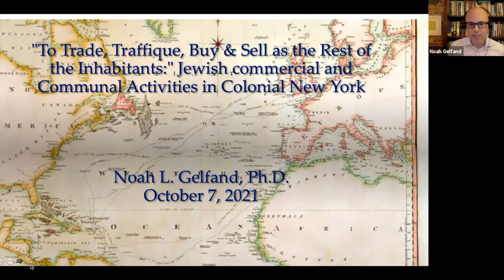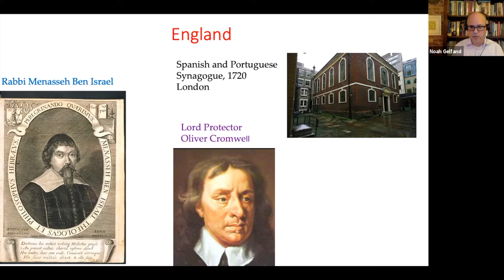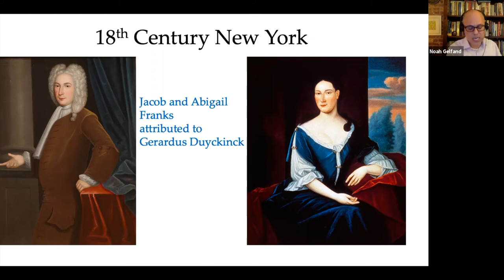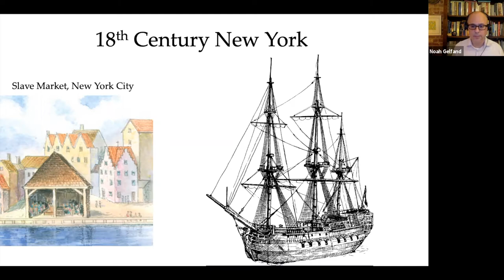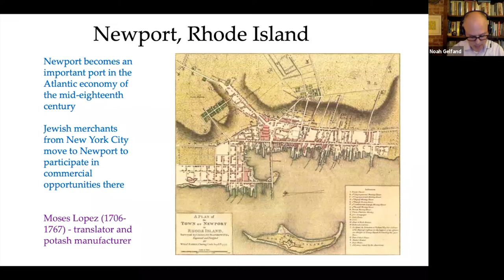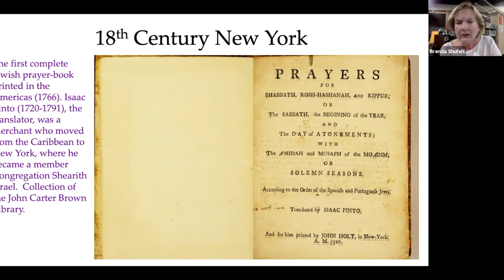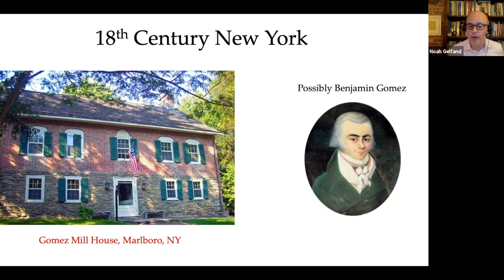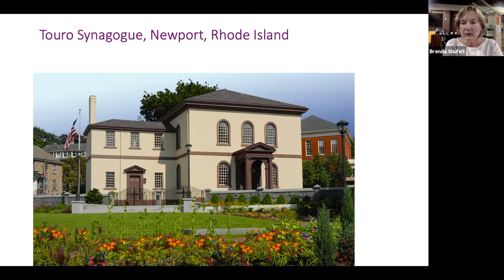Local History Talk: Jewish Commercial and Communal Activities in Colonial New York by Noah Gelfand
On Thursday, October 7th, The Hudson Area Library History Room presented, in collaboration with the Jacob Leisler Institute for the Study of Early New York History, "To Trade, Traffique, Buy & Sell as the Rest of the Inhabitants: Jewish commercial and Communal Activities in Colonial New York", a talk by Dr. Noah Gelfand. This was the fourth in a series of virtual talks on local history hosted by the Library and the Leisler Institute.

The talk explores the economic and religious endeavors of New York's growing Jewish population in the era when they developed the colony into one of the most important locations for Jews in the Atlantic world.

The Hudson Area Library History Room houses a collection that pertains to the history of the City of Hudson, Greenport and Stockport; as well as Columbia County and New York State. The History Room also hosts the Local History Speaker Series at the library, offering free monthly talks on diverse topics related to local history.

The Jacob Leisler Library Lectures are made partially possible through the generous support of the Van Dyke Family Foundation.

Noah L. Gelfand holds a Ph.D. in Atlantic History from New York University and is currently a Doctoral Lecturer in the History Department at Hunter College, where he teaches courses on early U.S. history. His scholarship focuses on the early modern Jewish Atlantic world. He is also a Trustee of the Jacob Leisler Institute.